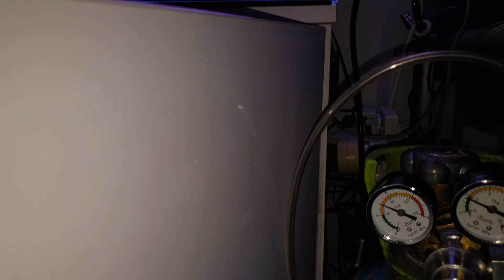Full setup video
A quick video of the my full setup with all the equipment.